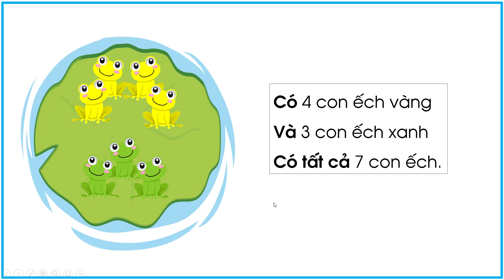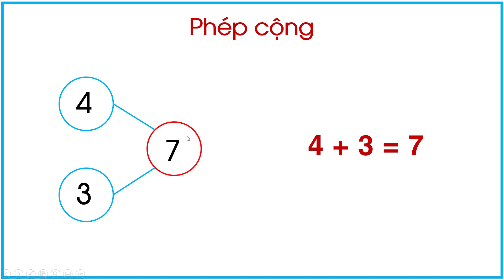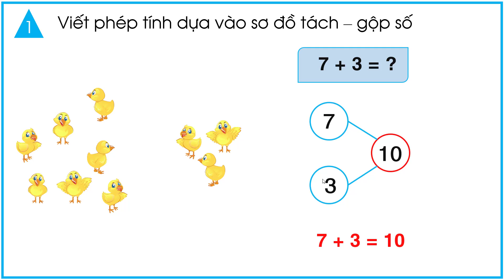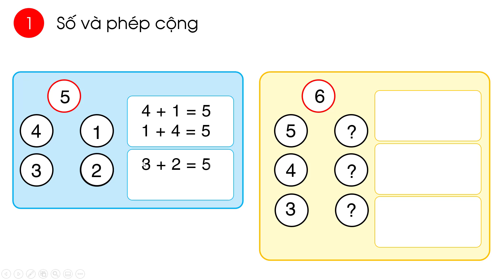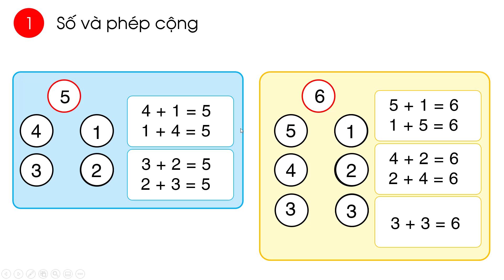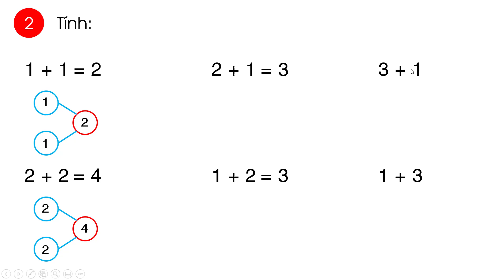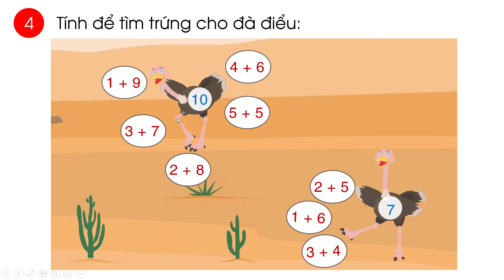Phép cộng trong phạm vi 10 - Toán lớp 1 (Chân trời sáng tạo) [OLM.VN]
Bài giảng giúp học sinh:
+ Thực hiện được phép cộng dựa vào sơ đồ tách - gộp số.
+ Quan sát tranh, nói được "câu chuyện" xuất hiện phép cộng, viết phép cộng thích hợp.
+ Làm quen tính chất giao hoán của phép cộng.